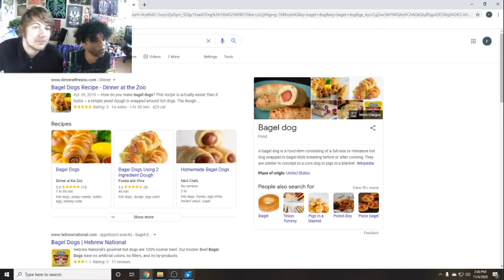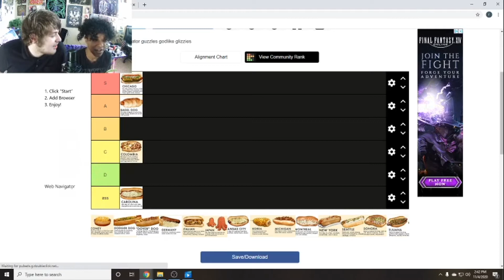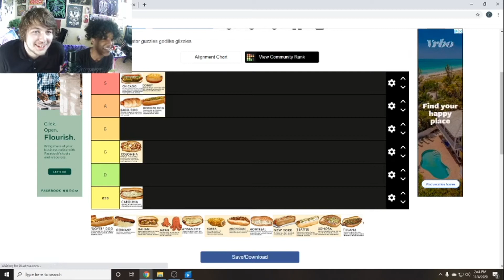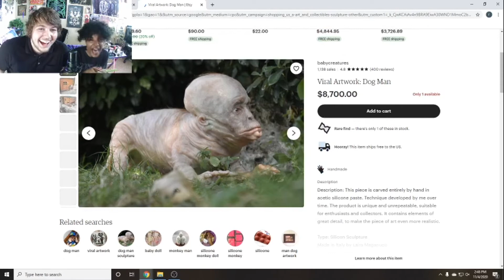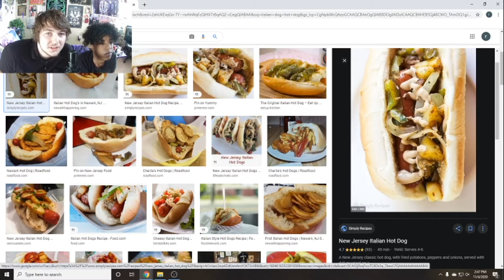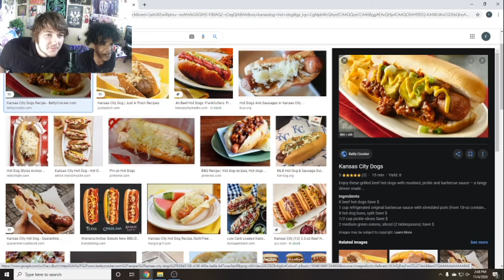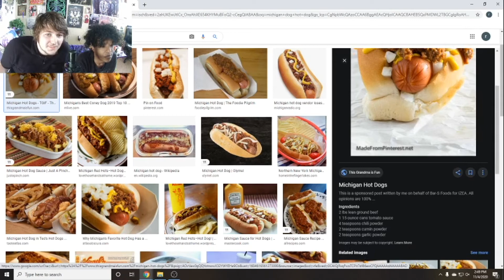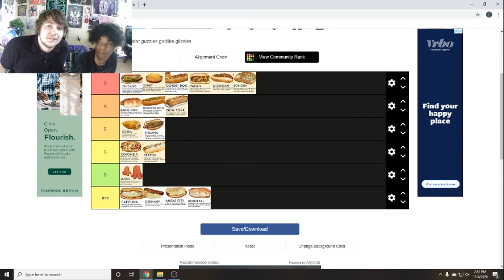Glizzy Teir List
this was fun to make thank you dylan fir joining me see you nerxt time